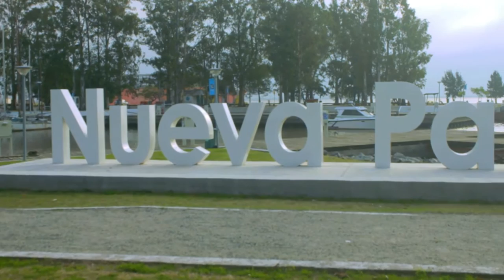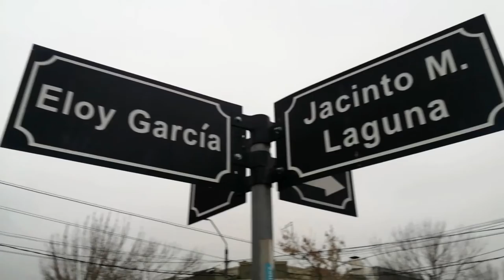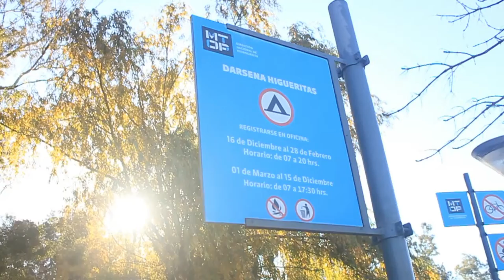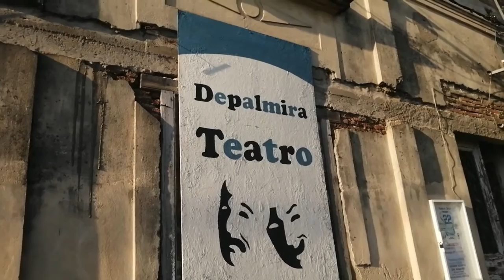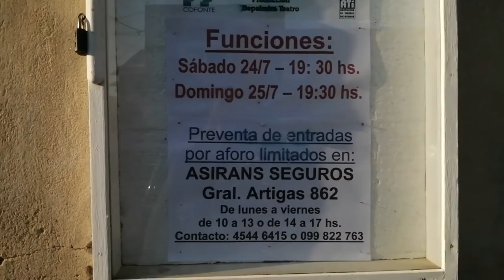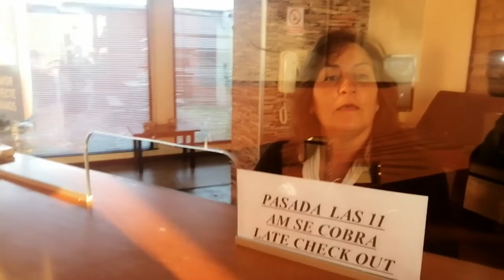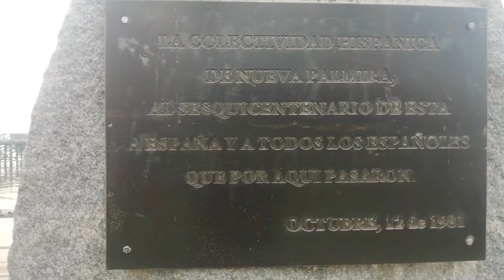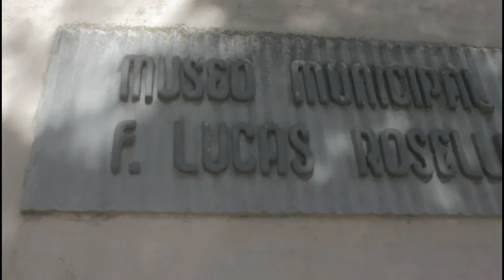NUEVA PALMIRA 👉Conocí el segundo puerto 🚢 más importante de Uruguay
Este vídeo es un pequeño homenaje a Nueva Palmira Uruguay,  ciudad donde residí una buena temporada, dónde inicie mi primer emprendimiento, el objetivo también es que ustedes viajeros puedan puedan encontrar una referencia a la hora de visitar esa ciudad perteneciente al Departamento de Colonia..

La historia de hashi es realmente triste fue abandonado por sus dueños a su suerte, solía llevar un collar que decía me llamo hashi tengo dueño, y de un día para el otro apareció sin collar y vagando por las calles, su dueño irónicamente vivía a metros de la plaza Artigas según me cuentan los vecinos, lo conocimos en la Plaza Artigas y con el pasar de los días siempre iba a saludaros, y comenzó a seguirnos a cas le dábamos comida, un día de tormenta se fue a refugiar en la entrada de casa me percate de ello y lo deje entrar desde entonces lo tenemos y le damos hogar transitorio.
A Robertito lo adoptamos también en Nueva Palmira el y hashi son inseparables. :)
Conoce Punta Gorda y playa de la Agraciada en Soriano

Enlaces de información turística para viajeros
Tripadvisor.es
Saludo a todos mis suscriptores, mi canal principal de Iraxuma Citton, fue eliminado por error y hasta el momento no he podido recuperarlo, por ello estoy re subiendo nuevamente el contenido, espero sepan comprender y me puedan seguir apoyando en este nuevo canal que lleva el mismo nombre.